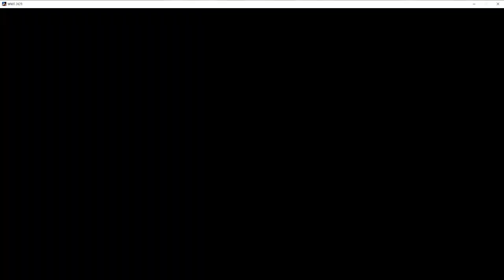mon mode univers wwe 2k23 monday night raw episode 392